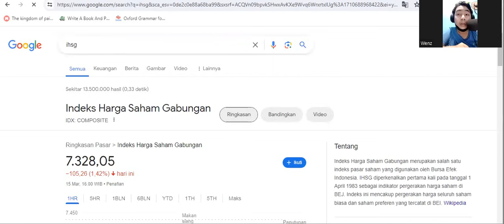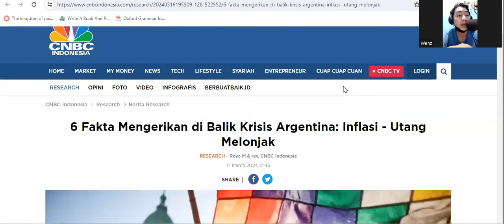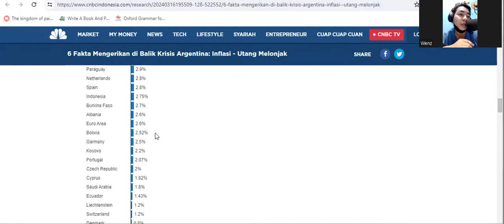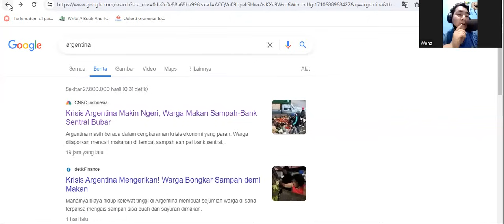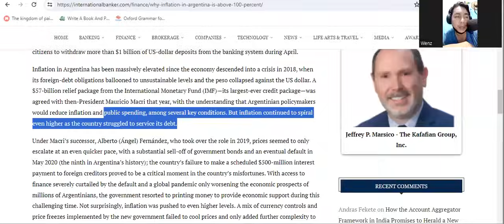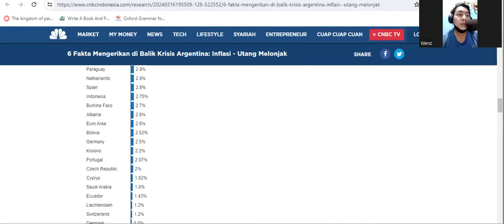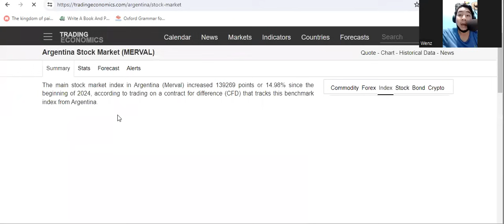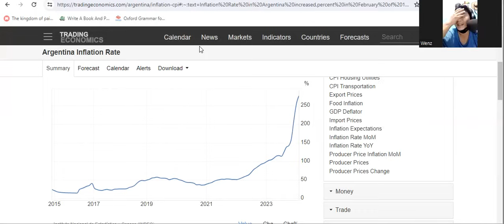Gilak!! Hiperinflasi Di Argentina Ngeri!! - Pelajaran Apa Yang Bisa Dipetik Dari Argentina??